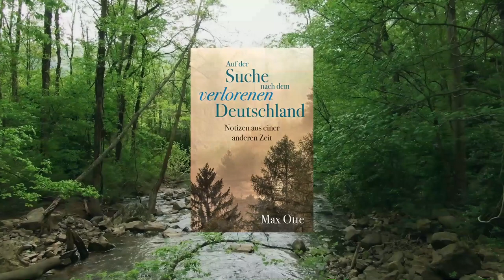Max Otte: Auf der Suche nach dem verlorenen Deutschland - Das Buch - Die Sippe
Das Buch "Auf der Suche nach dem verlorenen Deutschland" von Max Otte
erscheint am 23. März 2021.

Max Otte ist als Unternehmer, Publizist und politischer Aktivist bekannt. Nun macht er sich in diesem Buch auch auf die Suche nach sich selbst. Was hat ihn geprägt und befähigt, Dinge zu sehen, die andere nicht sehen?

Hier spricht er über seine Kindheit, seine Eltern, die Großeltern und die Menschen, die ihn beeinflusst haben, über seine mennonitischen Vorfahren mütterlicherseits, Flucht und Vertreibung in Vaters Familie, seine Lehrer und die Zeiten, in denen er aufgewachsen ist. Wie all das einen Menschen prägt, erzählt er in diesem sehr persönlichen Buch.

FB Verlag
Gebundene Ausgabe 270 Seiten,
incl. 40 teils farbigen Abbildungen
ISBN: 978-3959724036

Prof. Dr. Max Otte – Dies ist mein persönlicher Kanal.
Hier teile ich vor allem meine Liebe zur Musik. Unter der Reihe „Max Otte singt“ finden Sie meine Songs und Musikvideos. Zudem nehme ich Sie mit in meine Bibliothek, hier präsentiere ich Ihnen Buchvorstellungen. Und außerdem finden Sie hier auch Interviews und Vorträge von mir.

YouTube und andere Medien drehen die Daumenschrauben enger. Lassen Sie es nicht zu, dass unsere Verbindung abbricht. Tragen Sie sich in unsern Verteiler ein, um in Sachen
auf dem Laufenden zu bleiben. Nur gemeinsam sind wir stark. Bleiben wir in Verbindung!